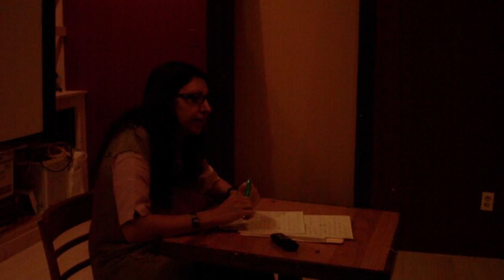South American Literature (Part 2/5)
by Maryam Tajik at CafeLitt

Life & culture of Latin America has its own characters which of course have always been considered. In this regard, literature always has bright and it has attracted a large audience. In this short opportunity, we will talk about story and fiction & some Argentine writers, together.